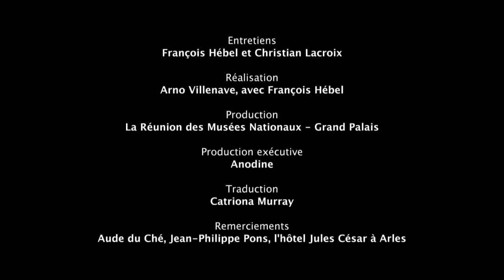Modèle nu de Lucien Clergue, Wally Bourdet raconte (français / english)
Wally Bourdet, ancien modèle du photographe partage ses souvenirs. Les séances de pose mais aussi leur passion commune pour Arles, les gitans et le regard que Clergue a porté sur eux.

Entretien réalisé par François Hébel et Christian Lacroix

Lucien Clergue : les premiers albums
Du 13 novembre 2015 au 15 février 2016 au Grand Palais